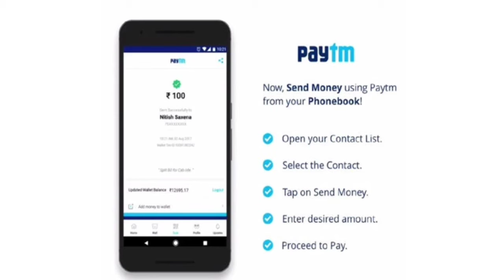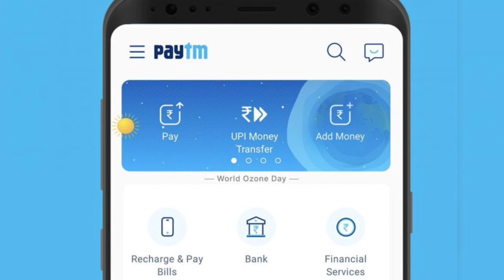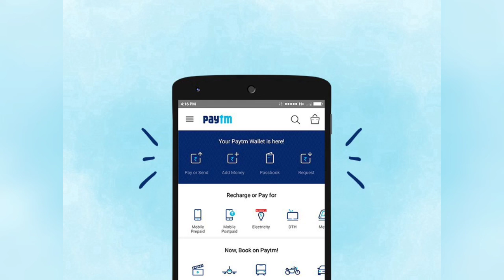Why Paytm banned in India? | Paytm Removed From Google - Playstore | Paytm User's must watch this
Paytm remove from Google Playstore | Why Paytm removed from Google play store | Paytm Ban in India

Why Paytm banned in India? | Paytm Removed From Google - Playstore | Paytm User's must watch this video